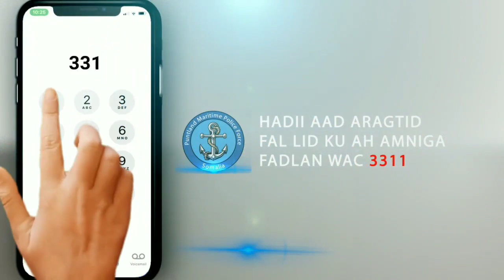CIIDANKA BADDA PUNTLAND OO HAWLGALO KA SAMEEYAY MAGAALADA BOSASO.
Sugida Amniga iyo Hamblayada Ciidamada Badda Puntland ay u dirayaan shacabka munaasabadda Ciida iyagoona dhanka kale xaqiijinaya Nabadgalyada Magaalooyinka.